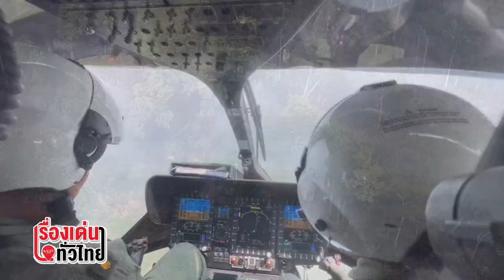ปฏิบัติการดับไฟป่าเทือกเขาบรรทัด จ.ตราด 13 คืน 13 วัน ใกล้สำเร็จแล้ว : เรื่องเด่นทั่วไทย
เปิดปฏิบัติการดับไฟป่าเทือกเขาบรรทัดชายแดนบ่อไร่ จ.ตราด 13 วัน 13 คืนใกล้สำเร็จ

ไฟป่าที่ลุกลามจากประเทศเพื่อนบ้านเข้าสู่ชายแดนไทยด้าน ต.ด่านชุมพล อ.บ่อไร่ และแนวเทือกเขาบรรทัด ที่เริ่มมาตั้งแต่ช่วงปลายเดือนกุมภาพันธ์ที่ผ่านมาจนถึงวันนี้ผ่านไปนานกว่า 13 วันแล้ว พบพื้นที่ป่าเสียหายกว่า 3,000 ไร่ ชาวบ้านในพื้นที่ประสบปัญหาหมอกควันไฟกระจายทั่วเมือง หลายหน่วยงานต้องสนธิกำลังเร่งดับไฟทั้งใช้ ฮ.บินโปรยน้ำ –เดินเท้าทำแนวกันไฟ ทุ่มเททั้งแรงกายแรงใจป้องกันอันตรายสู่ชาวบ้านดำเนินการต่อเนื่อง 13 วัน 13 คืนเริ่มเห็นผล หลังพื้นที่ไฟไหม้เหลือไม่ถึง 40 % : สุปราณี แก้วหุง รายงาน ไฟป่ากัมพูชา ไฟป่าชายแดนตราด # ศูนย์บัญชาการเหตุการณ์ จ.ตราด